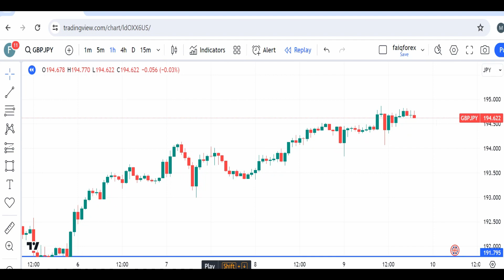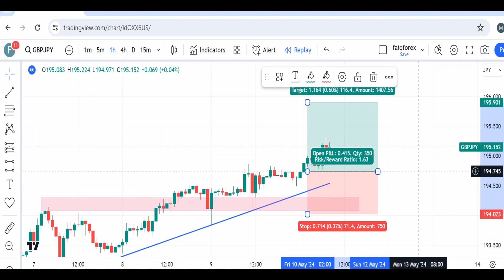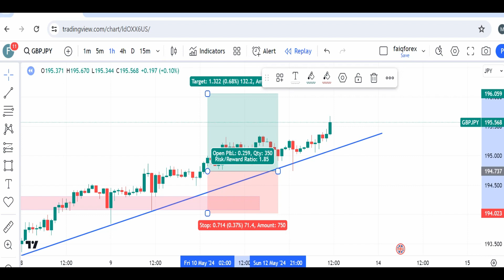GBPJPY Forecast and Technical Analysis for May 21, 2024 video tutorial by faiqfx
Visit Website

Telegram Contact